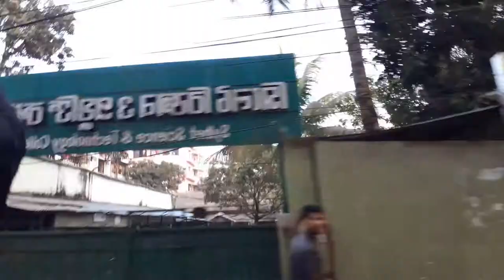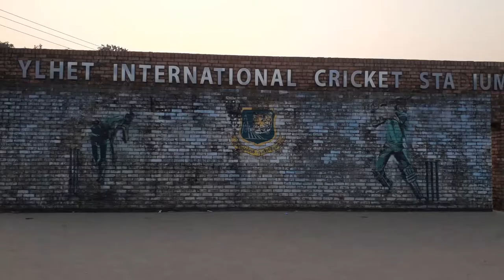SYLHET INTERNATIONAL CRICKET STADIUM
Assalamualaikum guys! I hope everyone is doing very well.

Always Peace ❤️